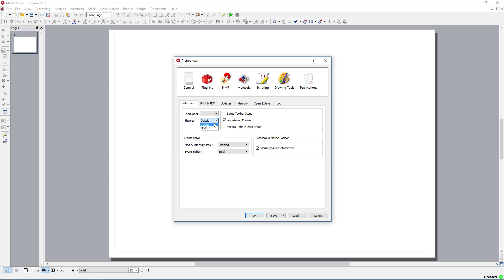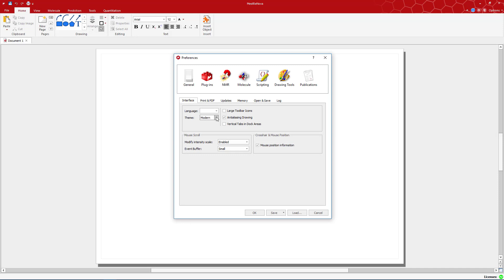MestrecNova 12 -toggle ribbon-classic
This video tip shows how to toggle between the classic menu and the modern ribbon view (interface) in MestrecNova 12 (MNova).